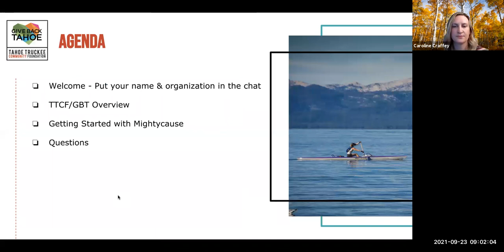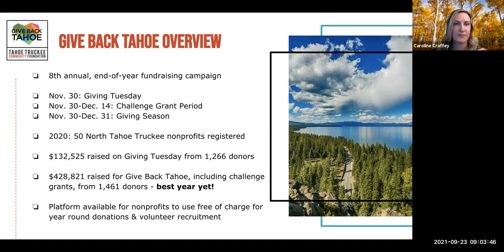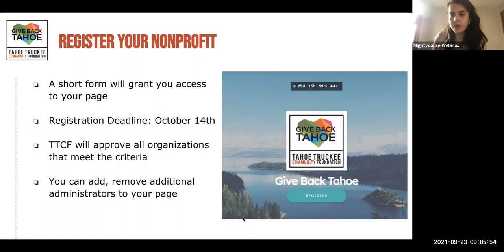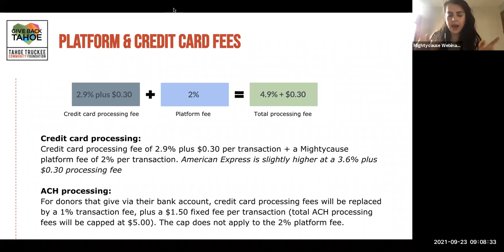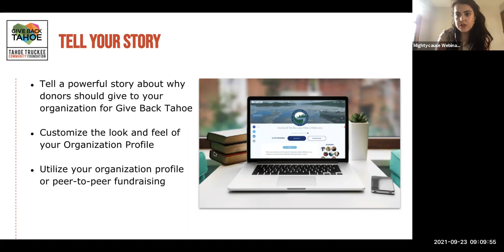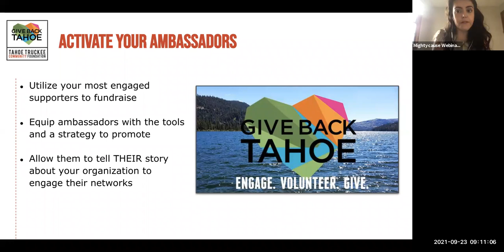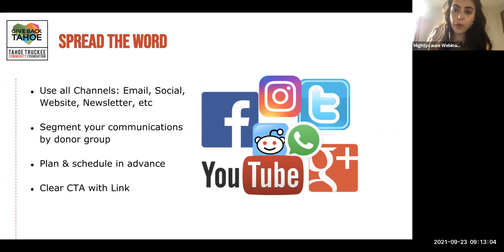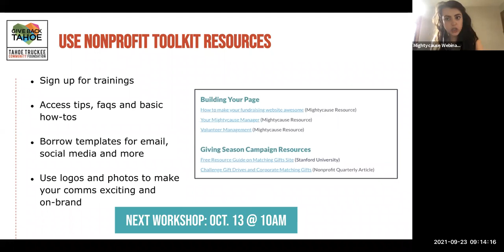Getting Started with Give Back Tahoe 2021